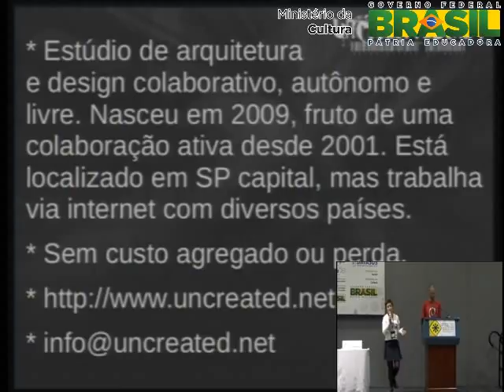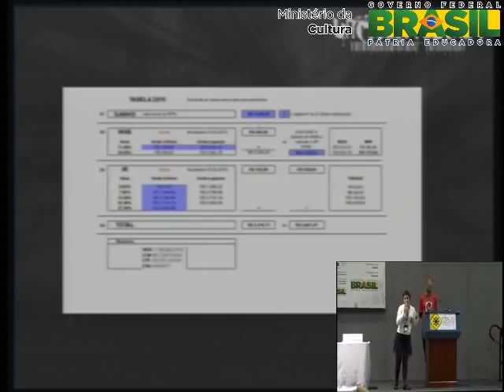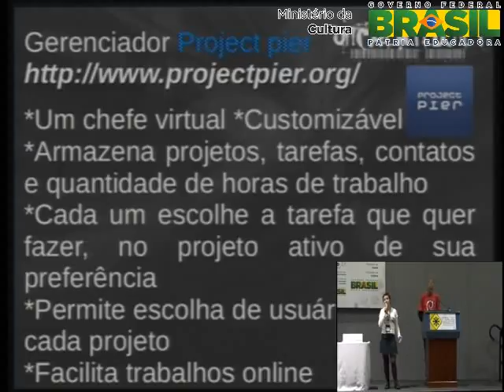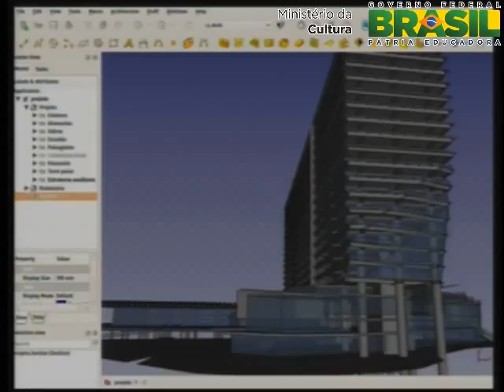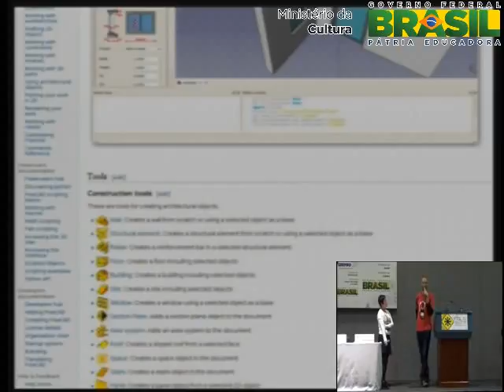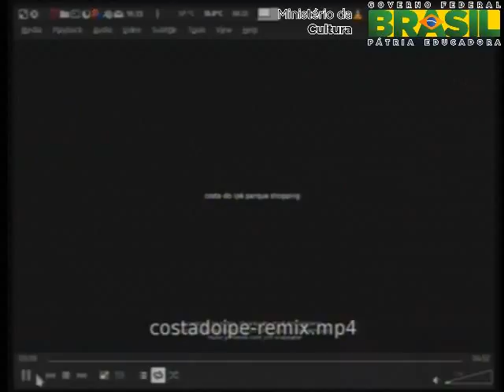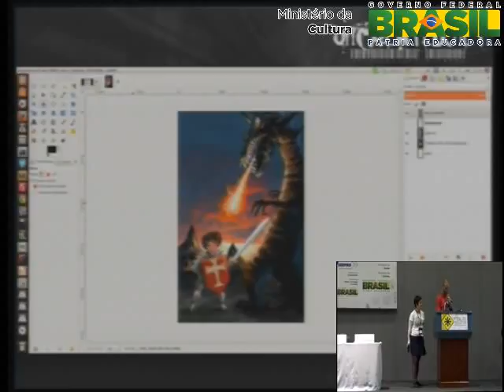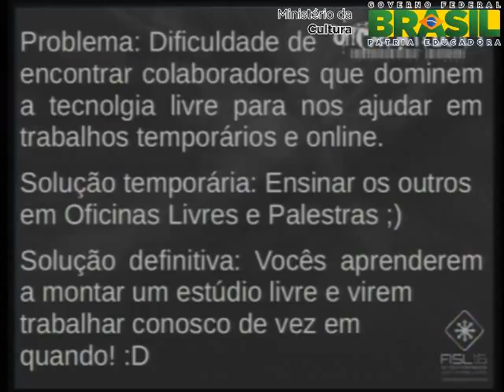O dia-a-dia de um estdio de arquitetura livre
Conhea o Uncreated.net, um estdio coletivo de arquitetura e design, com custo zero, gasto de recursos zero, e que funciona como um grupo autnomo (sem empresa), desde 2006 usando e desenvolvendo software livre.

O coletivo  um usurio voraz de software livre: Na sua gesto, na web, e em toda a cadeira de aplicativos necessria para o desenvolvimento de projetos de arquitetura. Isso inclui por exemplo Debian, Ubuntu, WordPress, ProjectPier, Blender, Gimp, FreeCAD, Inkscape, Libre Office, ownCloud e muitos outros. Para adaptar o processo habitual usado por arquitetos, geralmente dependentes de software proprietrio carssimo, ao software livre, foi necessria muita disposio, e desenvolver o que no existia. Isso gerou tambm novas ideias, novas pistas e novas maneiras de solucionar problemas.

Esse caminho pelo software livre, pela recusa de solues empacotadas, comerciais, e em muitos casos txicas e desenhadas para provocar dependncia, encontrou uma ressonncia direta com a prpria arquitetura desenvolvida pelo coletivo. Tambm passamos a promover uma arquitetura livre, colaborativa, que fuja da dependncia de produtos industriais.

O uso do software livre tambm permite um custo de funcionamento extremamente baixo, o que simplifica toda a parte administrativa, ao ponto de funcionar sem empresa (todos os membros so autnomos).

Esta palesta se organiza como uma conversa animada e divertida sobre os diversos temas e desafios que encontramos na nossa jornada e como o software livre nos ajuda a sobreviver competindo no mundo corporativo.

Yorik van Havre e Mara Zasso